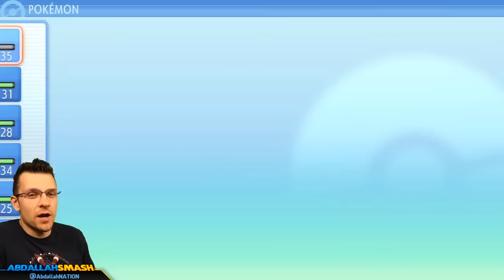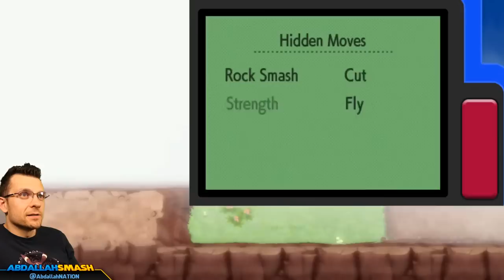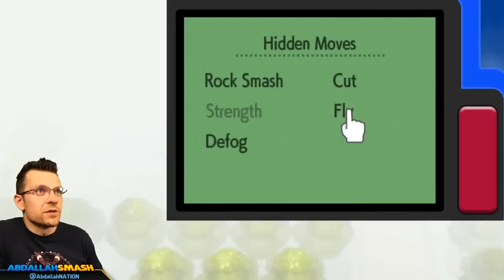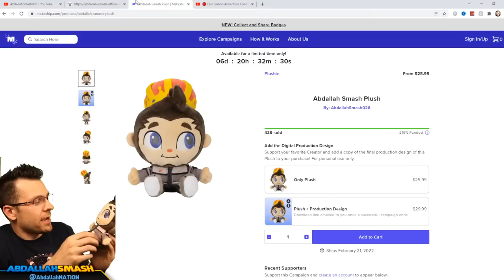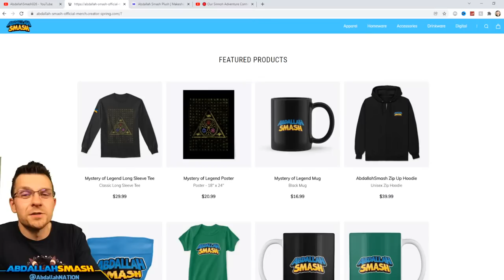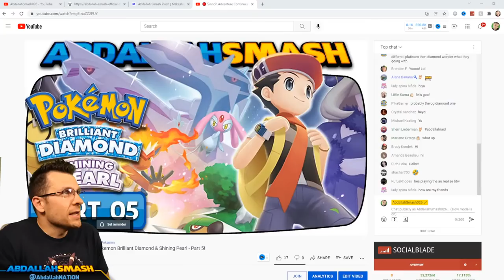🔴 Crasher Wake, Cynthia's Medicine, & More! Pokemon Brilliant Diamond & Shining Pearl - Part 4!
Pokemon Brilliant Diamond & Pokemon Shining Pearl Gameplay 100% Walkthrough Part 4, battling against Crasher Wake, helping Cynthia deliver medicine, & more, with Abdallah's Family-Friendly commentary in HD 1080p 60fps!
Tips & Tricks for Pokemon Brilliant Diamond & Shining Pearl!

Get the Mystery of Legend Tee!

Get the new Pokemon Games & Play Along With:
Pre-Order Pokemon Brilliant Diamond & Shining Pearl here!
Pre-Order Pokemon Legends Arceus here!

3.

00:00 Welcome & Thanks For subscribing!
04:03 Veilstone City Exploration
25:05 Route 214 Exploration
36:56 Valor Lakefront Exploration
53:31 Route 213 Exploration
56:51 Pastoria City Exploration
59:02 Battle Vs. Pastoria City Gym Leader: Crasher Wake
1:18:57 Battle Vs. Barry
1:25:22 Route 213 Exploration
1:32:57 Battle Vs. Galactic Grunt
1:34:33 Solaceon City For Pysduck
1:37:42 Route 210 Exploration
1:53:47 Obtaining Defog - TM97
2:04:54 Route 210 Exploration
2:16:14 Celestic Town Exploration
2:17:15 Battle Vs. Galactic Grunt
2:19:31 Celestic Town Ruins Exploration
2:21:00 Celestic Town Exploration
2:25:20 Route 211 Exploration
2:37:18 Thanks For Watching 👍 If You Enjoyed!